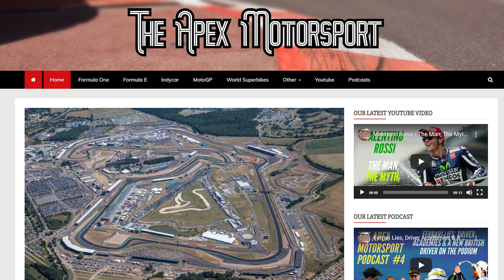More Than Just a Famous Surname | Mick Schumacher | The F1 Ladder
When you hear the Schumacher name you instantly think of Michael, but his son Mick has been making a name for himself on the F1 ladder as well.

In this video, we take a look at the rise of Mick Schumacher from his early karting days to getting an F1 test drive in a Ferrari.